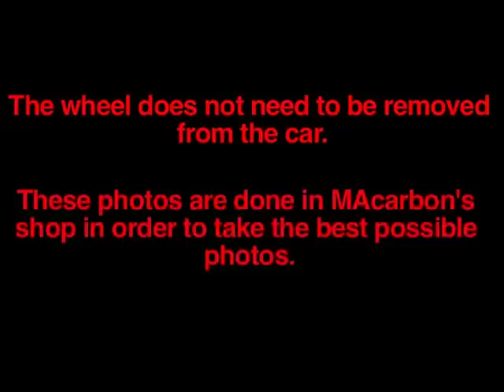Porsche 911, 997 & 987 Boxster Cayman Steering Wheel Trim 'Buttons' Installation by MAcarbon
This video shows how to install the MAcarbon Carbon Fiber Steering Wheel Trim "Buttons" around the airbag ring in the Porsche 997.